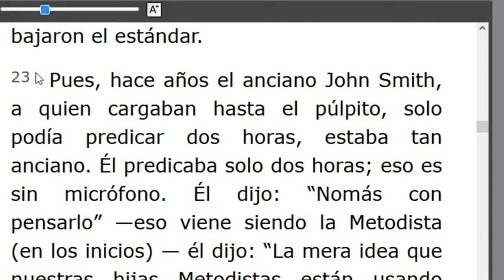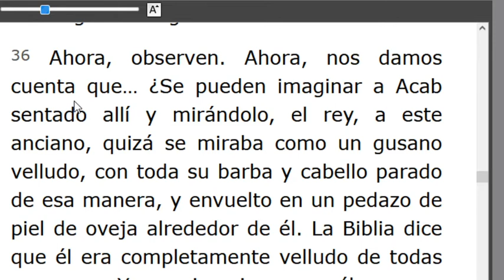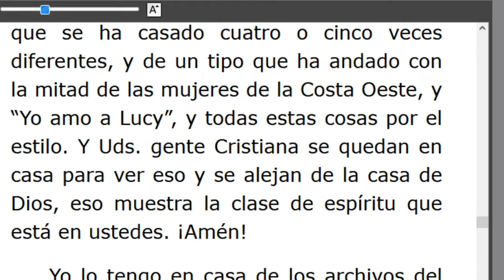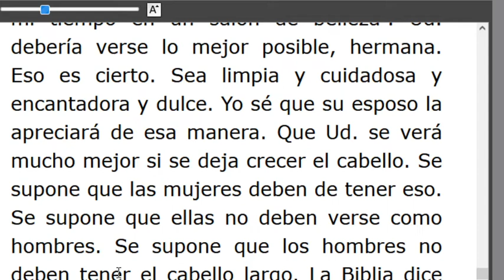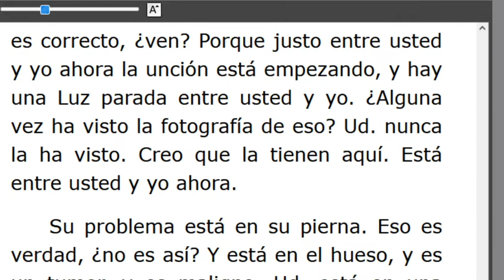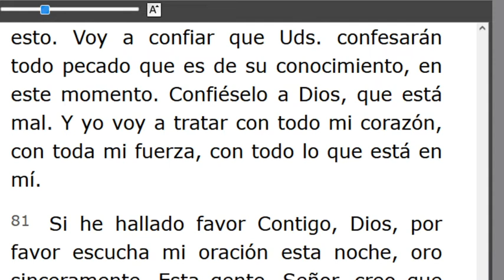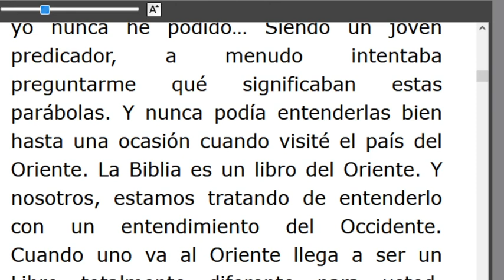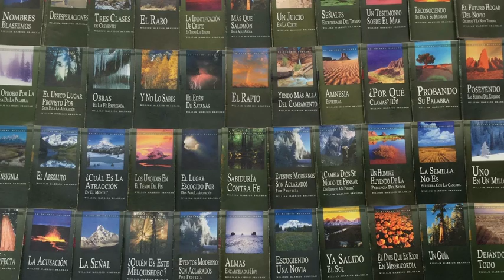LECTURA DE LOS MENSAJES DEL PROFETA !!ELIAS!! WILLIAN MARRION BRANHAM DESDE EL AÑO 1947 Hasta1965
J e r e m i a s   50:
28. VOZ DE LOS QUE HUYEN  y ESCAPAN DE LA TIERRA  DE BABILONIA, PARA DAR EN SION LAS NUEVAS DE LA  RETRIBUCIÓN DE JEHOVÁ NUESTRO DIOS, DE LA VENGANZA DE SU TEMPLO.

=== INICIA: JEZABEL CARA PINTADA - 56-1005... Párrafo: 23..TERMINA Párrafo: 84.
=== INICIA: UNA CENA DE BODAS -56-1006...TERMINA Párrafo: 16...